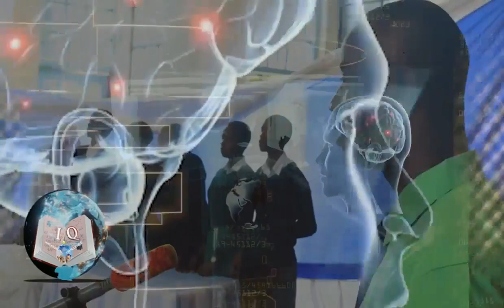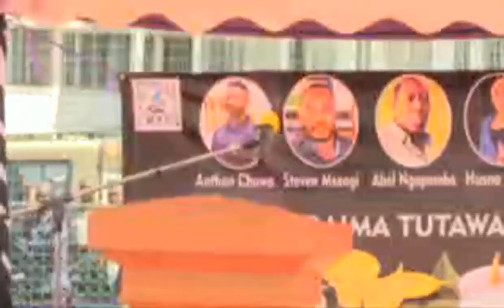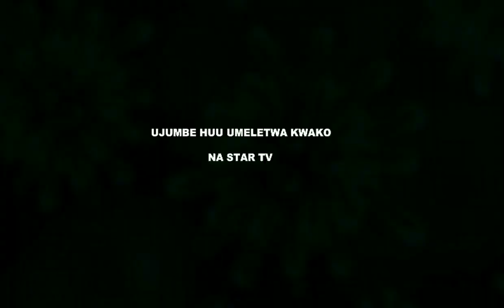SHUHUDIA MIILI YA WAANDISHI WATANO ILIVYOAGWA NA MAMIA UWANJA WA NYAMAGANA, NAPE NAYE ATOA AGIZO.